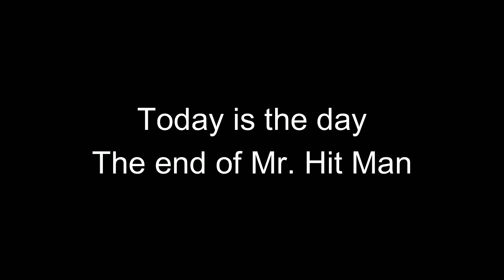The end of Mr. Hit "47" Man